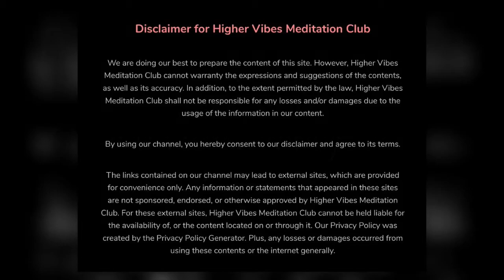Coral Reef Meditation Music Therapy| Wellness| Reiki| Relaxing Music| Study Music| Binaural Beats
Relaxing Music 24/7, Stress Relief Music, Meditation Music, Zen, Sleep Music, Study, Meditation -Higher Vibes Meditation Club’s meditation music and relax music provides calm music for inner wellbeing and stress relief, helping you achieve ultimate Zen. Use our Zen music for meditation as calming music to bring relaxation and healing Zen to your body-mind. Through our meditation music, we hope you can experience true fulfillment, stress, and anxiety relief. This peaceful music, enhanced with binaural beats, is ideal relaxing music for autogenic practice and can be used as stress relief music or peaceful music when practicing meditation for anxiety or meditation for sleep.  Our calming music is gentle piano music used for healing meditation, as healing music or massage music, perfect for meditation, yoga, or relaxation.

This meditation relaxes music clears subconscious negativity and provides stress relief and a sense of Zen, and therefore is ideal yoga music. When practicing yoga, engaging in a healing meditation or sleep meditation, or simply seeking soothing relaxation, Zen music and relaxation music act as ambient calm music for your spiritual practices, as though your home is your very own Zen spa. Many people who practice meditation for anxiety or Zen meditation find that our healing music, with binaural beats, deepens their healing meditation. When you need sleep music for insomnia or sleep meditation, our relaxing music for sleep with healing piano music will work to help you sleep and relax. This music for sleep is sleep meditation healing music with binaural beats for relaxation. It is essential to relax sleep music or deep-sleep music.

You can choose to use our calming music for relaxation, as stress relief music, massage music, work music, Zen music, affirmations, concentration music, or yoga as yoga music. This relaxing music can also be used in a spa as spa music or massage music. What better way to relax than to create your own spa experience with our spa music where you can engage in the healing practices of yoga, meditation for anxiety, or meditation for sleep? Calming music can also be used as work music to improve work productivity when you study and many people find it useful as concentration music, work music, or study music as it is really effective for concentration. If you need to study, this study music is perfect as relaxing music too. Enjoy this stress relief music and let this calm music help you meditate, study, or relax. Our Zen meditation music can also be used for background music to create a relaxed ambiance.

Higher Vibes Meditation Club’s calm music is peaceful music that can be used to remove negative energy and inhale positive energy through Zen meditation. Use this peaceful music to remove negative energy and let the healing music bring soothing stress relief. Zen meditation and healing are supported when we rest and relax our mind, body, and soul. Then let our sleep music, which is healing meditation music for body and soul, revitalize you. Our Zen meditation music is also useful as work music when you study to focus more easily.

Our healing vibe music will not only work as Zen meditation music, spa music, or yoga music, but the soothing sounds make it excellent concentration music and study music. With high-stress levels, it is often difficult to achieve deep sleep. Meditation for anxiety and meditation for sleep are popular practices that work to alleviate the pressures of life. Our meditation music assists these practices and aids Zen meditation, healing meditation, and meditation for sleep. It can be used at home or in a spa as massage music, Zen meditation music, or Zen music to calm the body and mind.

Thanks for tuning in to our relaxing meditation music! Introduce yourself to the Higher Vibes Meditation Club community in the comments and let us know where in the world you’re listening from.